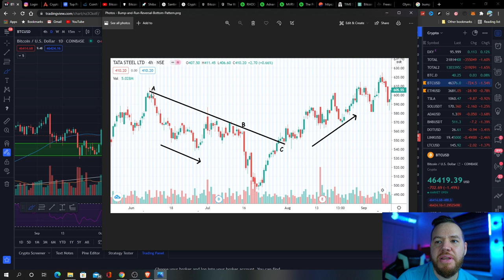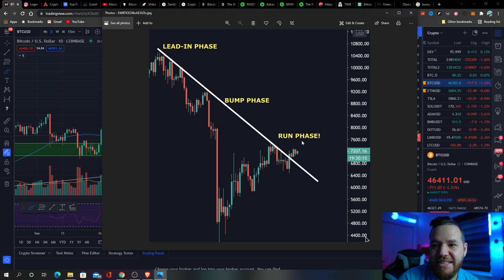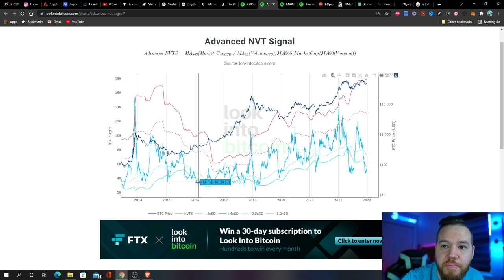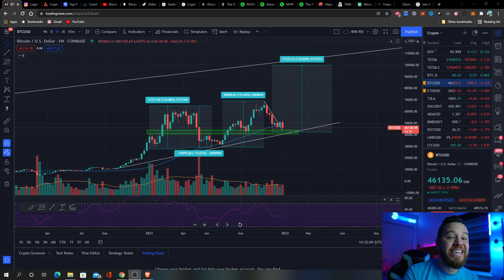The Last Bitcoin Analysis Of 2021 (Bye 2021)